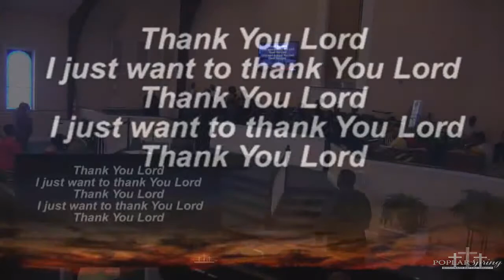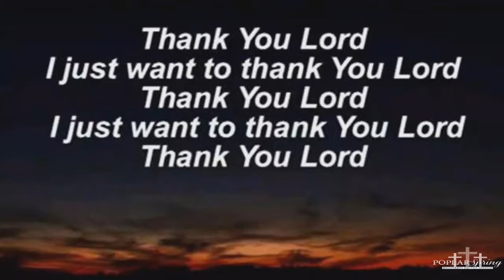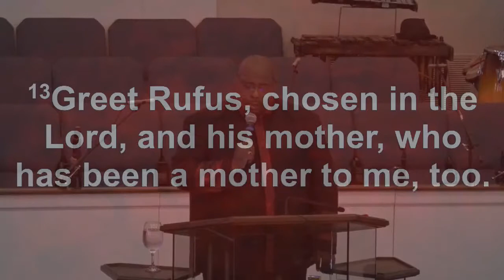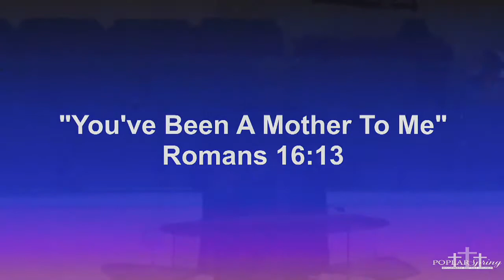Poplar Spring Baptist Church, Simpsonville, SC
May 12, 2019 Dr. Vardry A. Freeman  "You've Been A Mother To Me"  Romans 16:13